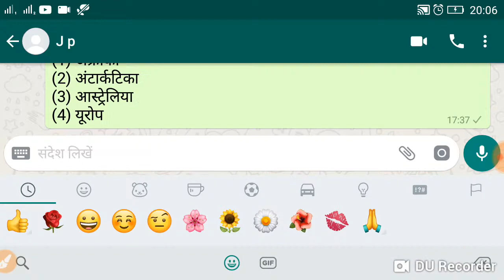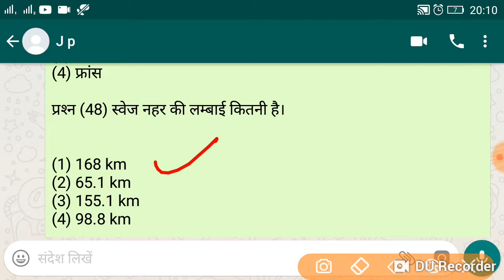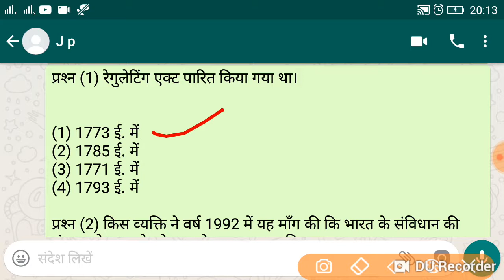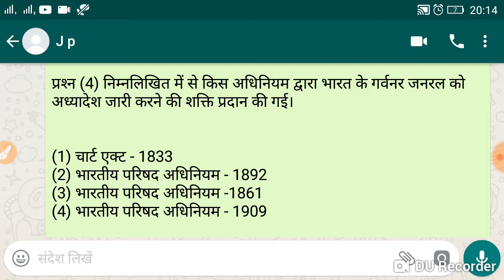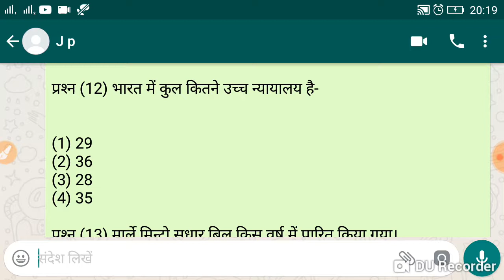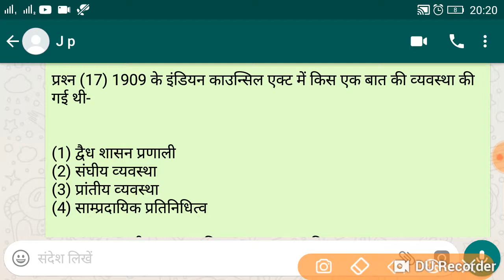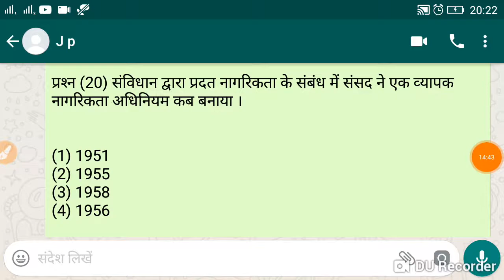सामान्य ज्ञान ( इतिहास, भूगोल, राज्यव्यवस्था) part 2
शिक्षक भर्ती परिक्षा, ctet, vdo, upp, other exam